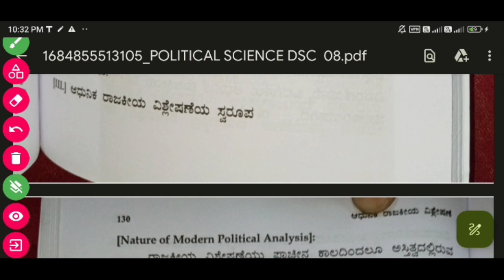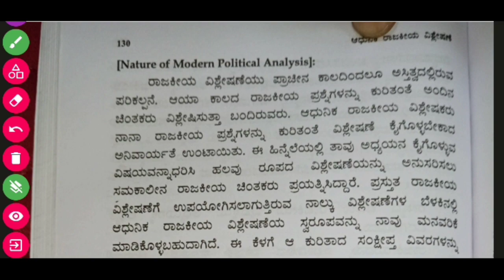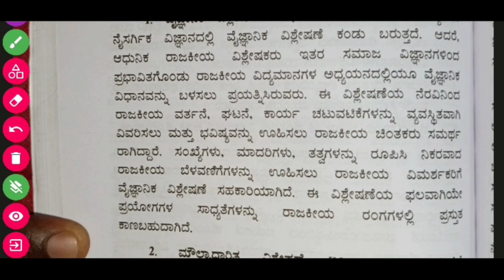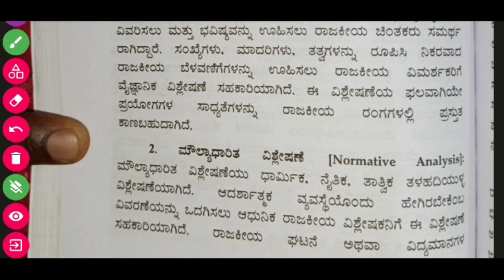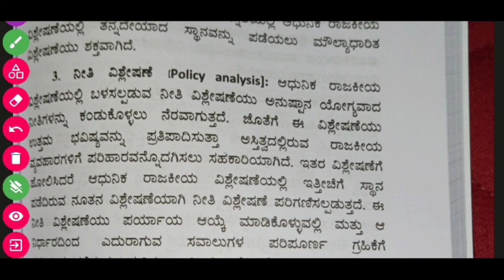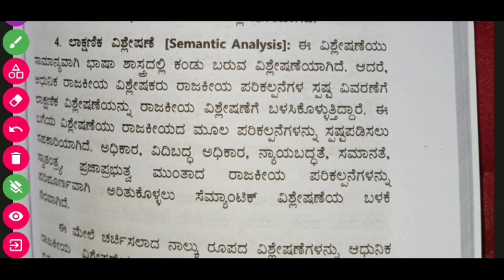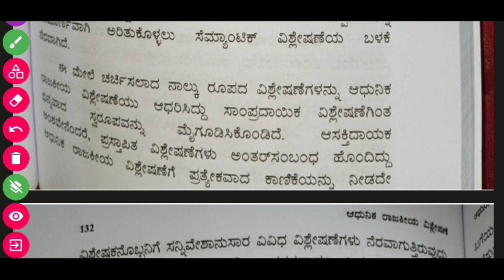B.A 4th sem political science dsc -08 ರಾಜಕೀಯ ವಿಶ್ಲೇಷಣೆಯ ಸ್ವರೂಪ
public TV, edu smarty, educare Karnataka, A M Education, colors kannada, you kannada, sadhana academy, kannada veda, kk tv, media masters, yuvaraj madha, education kannada, star suvarna, political science syllabus, ba 4th sem political science dsc syllabus, political science dsc syllabus, 4th semester pol science suggestion2022, BA 4th semester suggestion 2022